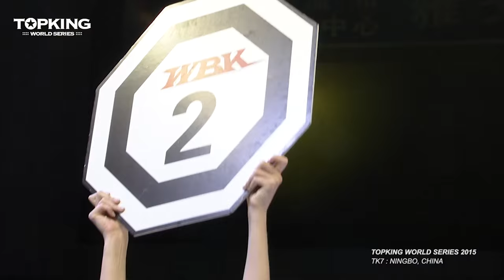TK7 TOURNAMENT :Liu Lei (China) VS Saeid Chahardouli (Iran) (Full Fight HD)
TOPKING WORLD SERIES : TK7 TOURNAMENT / Full Fight

Liu Lei (China) VS Saeid Chahardouli (Iran)

Broadcasting live from Ningbo, China
on channel Mono 29 (TH) 19:30-21:30 GMT+7
17 October 2015

TOPKING WORLD SERIES (TKWS) : A World-Class Phenomenon of Muay Thai Tournament that has been waiting for many years from audience around the world.

Best 16 of Muay Thai fighters are fought in a knock out tournament to be the champion in 70 KGs class.

" A Guarantee of Maximum Entertainment and Absolute Excitement of Muay Thai "